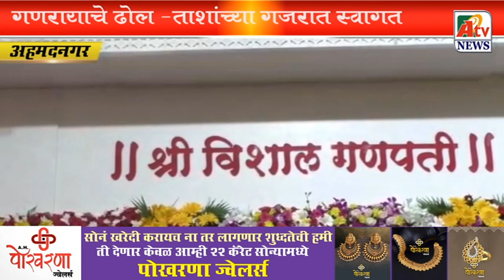श्री विशाल गणपती मंदिरात श्रींची प्राणप्रतिष्ठा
*ATV NEWS*- भक्तगण आतुरतेने वाट पाहत असलेल्या विघ्नहर्ता गणरायाचे ढोल-ताशांच्या गजरात आज आगमन झाले दिवसभर घरोघरी तसेच सार्वजनिक मंडळांमध्ये विघ्नहर्ता बाप्पाची विविध शुभ मुहूर्तावर विधिवत प्रतिष्ठापना करण्यात आली बाप्पाच्या आगमनाने सर्व वातावरण मंगलमय झाले असून भाविक भक्तिरसात चिंब झाले आहेत अहमदनगर शहराचे ग्रामदैवत श्री विशाल गणपती मंदिरात पोलीस अधीक्षक इशू सिंधू यांच्या हस्ते पूजा करून विधिवत श्रींची प्राणप्रतिष्ठा करण्यात आली पाहूया या सोहळ्याचे काही क्षणचित्रे